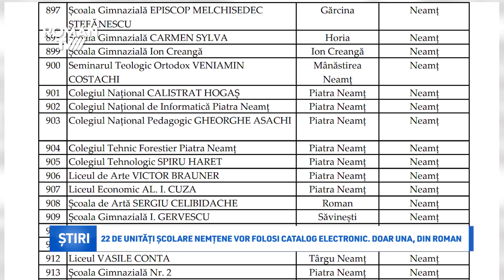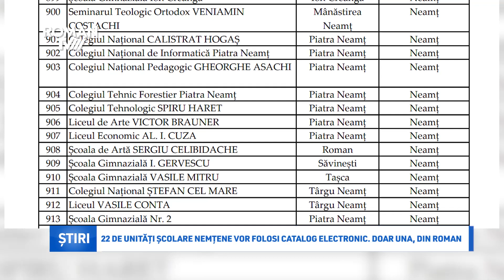22 de unități școlare nemțene vor folosi catalog electronic. Doar una, din Roman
22 de unități de învățământ din județul Neamț fac parte din  lista celor care implementează Programul catalogului electronic în școli-pilot, în anul școlar 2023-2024. Și anul acesta, doar una este din municipiul Roman. Acestea sunt: Liceul Teologic Ortodox "CUVIOASA PARASCHEVA" Agapia, Școala Gimnazială Bălțătești, Școala Gimnazială "GHEORGHE SĂVINESCU" Crăcăoani, Școala Gimnazială "Pr. GHEORGHE SĂNDULESCU" Dragomirești, Școala Gimnazială Nr. 1 Dumbrava Roșie, Școala Gimnazială "EPISCOP MELCHISEDEC ȘTEFĂNESCU" Gârcina, Școala Gimnazială "CARMEN SYLVA" Horia, Școala Gimnazială Ion Creangă,  Seminarul Teologic Ortodox "VENIAMIN COSTACHI" Mânăstirea Neamț, Colegiul Național "CALISTRAT HOGAȘ" Piatra Neamț, Colegiul Național de Informatică Piatra Neamț, Colegiul Național Pedagogic "GHEORGHE ASACHI" Piatra Neamț, Colegiul Tehnic Forestier Piatra Neamț, Colegiul Tehnologic "SPIRU HARET" Piatra Neamț, Liceul de Arte "VICTOR BRAUNER" Piatra Neamț, Liceul Economic "AL. I. CUZA" Piatra Neamț, Școala de Artă "SERGIU CELIBIDACHE" Roman, Școala Gimnazială "I. GERVESCU" Săvinești, Școala Gimnazială "VASILE MITRU" Tașca, Colegiul Național "ȘTEFAN CEL MARE" Târgu Neamț, Liceul "VASILE CONTA" Târgu Neamț, Școala Gimnazială Nr. 2 Piatra Neamț Neamț.
La nivel național, numărul școlilor care vor folosi catalogul electronic în cadrul programului a crescut de la 742 anul trecut, la 1156 anul acesta.